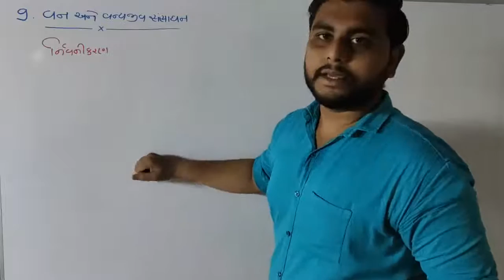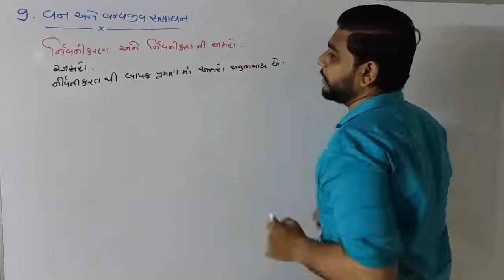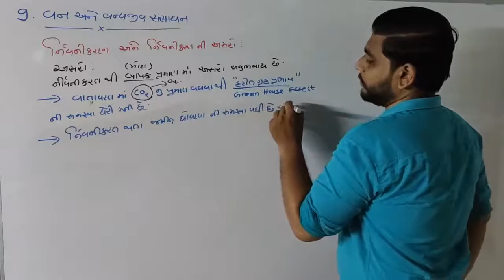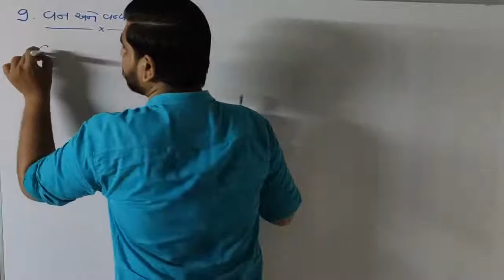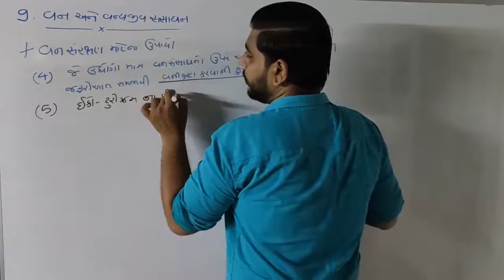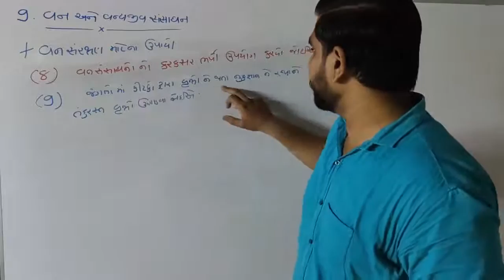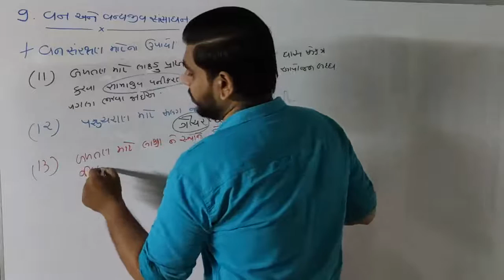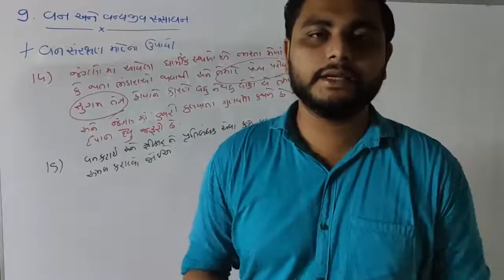STD 10 Sub SocialScience Ch9 વન અને વન્યજીવ સંસાધન,નિર્વનીકરણ તેની અસરો, વનસંરક્ષણ અંગેના ઉપાયો GSEB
# foodlover
# Cook
# online Studies Supporter
# online gamelover
# entertainment,web series and movie lover
# prankster
# YouTuber
# Google advertisement supporter
# traveller
# photo editor
# Nature lover
# online shopping lover like shopping from Amazon, flipkart, mayntra, Alibaba
# invester
# Motivational speaker
# E-book reader
# music lover